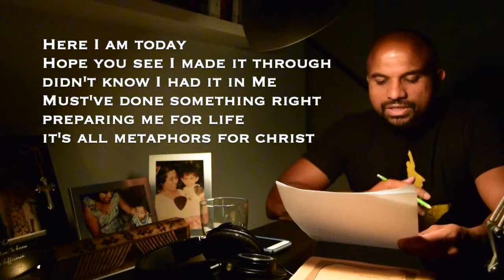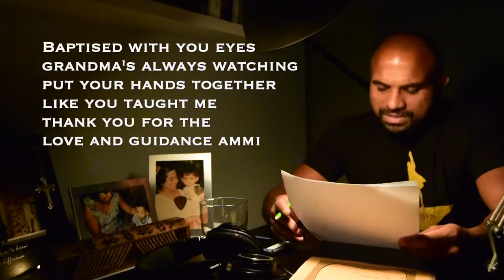Zeno Rodrigo - It's Been A Year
This is a remix of the Nas song "Stay," produced by No I.D. Its a song that I was inspired to make for the one year anniversary of my mothers passing. I was thinking about her a lot the week before, and Nas's album King's Disease had just dropped, which was helping me cope with the pain. I started going through his catalogue, "Life Is Good" being one of my favorite albums, I was vibing out to "Stay.” I thought of writing a "One Love" type track talking to mom. And sure enough, thats how we got to this point.